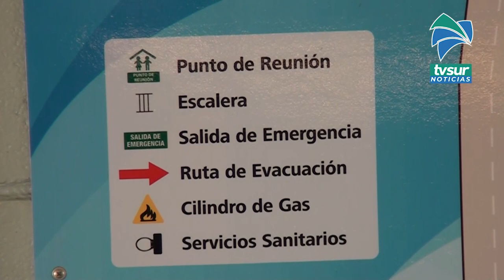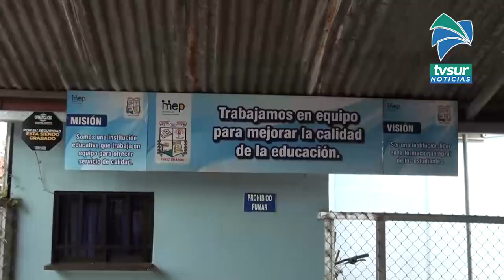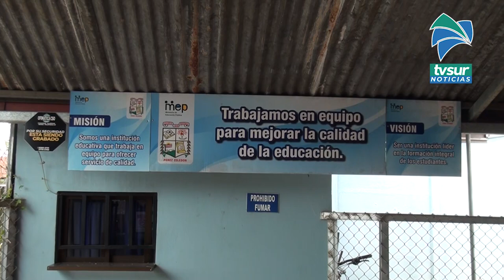En el MEP en Pérez Zeledón le dan seguimiento a centros educativos con órdenes sanitarias